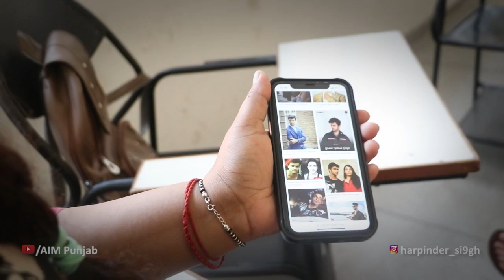AT Panjab University | First day of class | Vlog3 | AIM Punjab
My first day with my classmates @PanjabUniversityUpdates